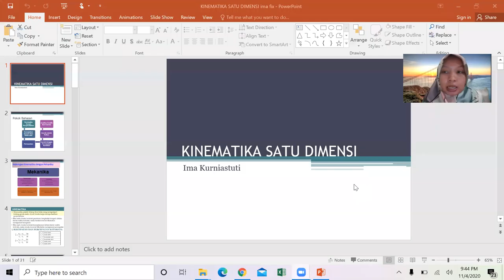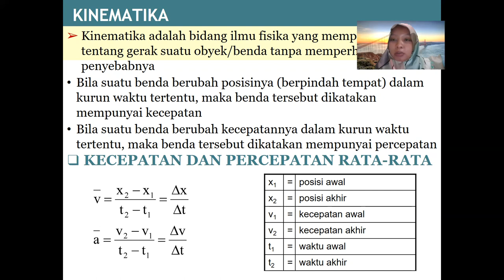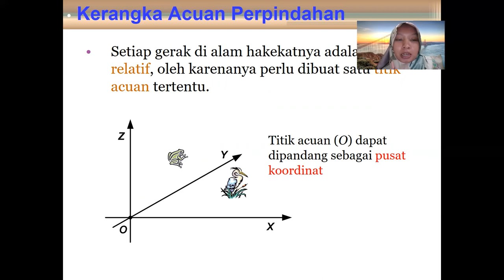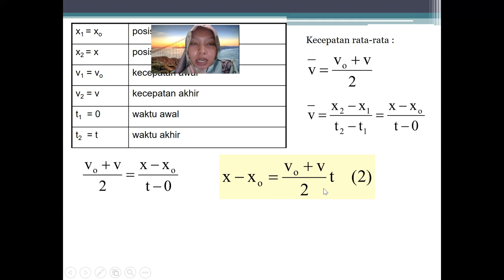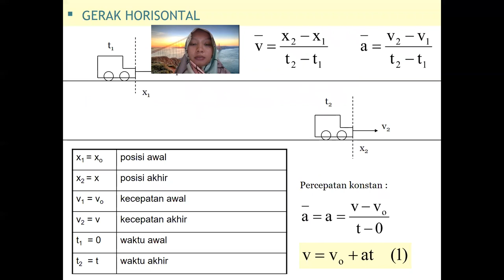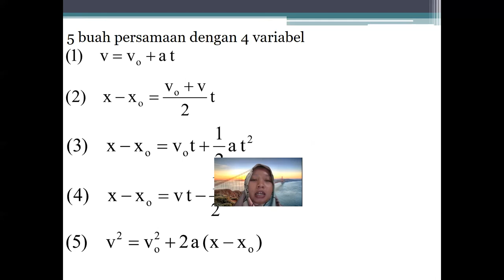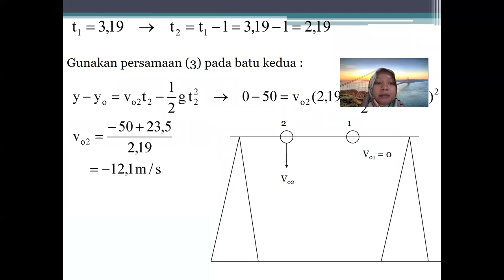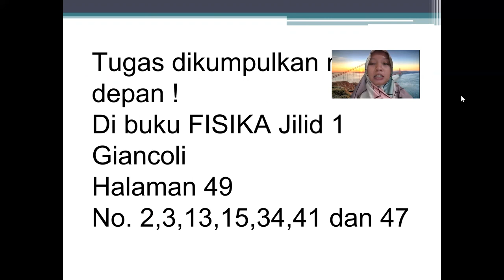Fisika Dasar - Kinematika Satu Dimensi